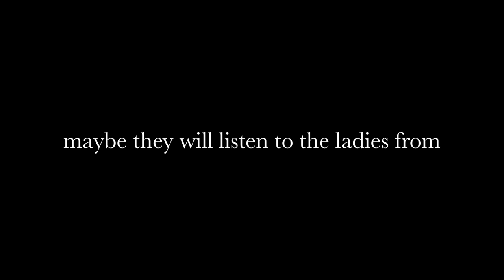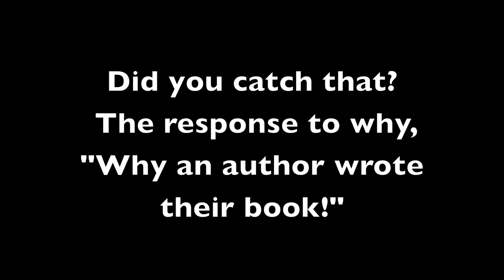Authors who cares about you.mov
Stephanie C. Harper, Publisher of CAREER Magazine shares a video clip from The View. Bottom line is. every author needs a brand or it's a bust!